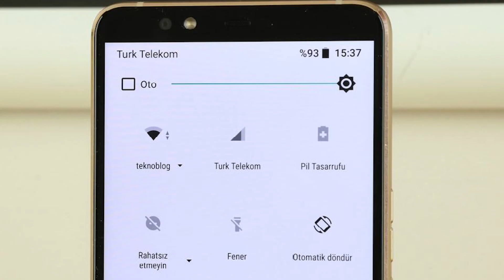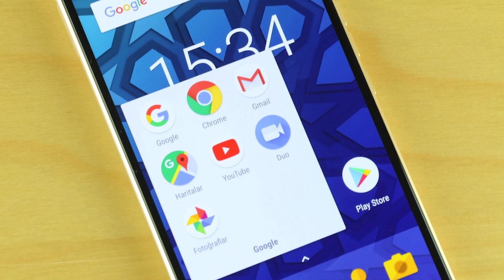Vestel Venüs Z20 Kutu Açılımı ve İncelemesi | Yerli Telefon | z20 Kamera | z20 Tasarım | Pubg Mobile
📢 Herkese Merhaba Dostlar;
Vestel Venüs Z20 kutu açılımı ve incelemesi ile karşınızdayım.Yerli telefon ların en güçlü sü olan bu telefon tasarım olarak da çok şık olmuş.
📌SOCIAL MEDIAS ;
Yeni Bir Videoya Kadar Görüşmek Üzere !